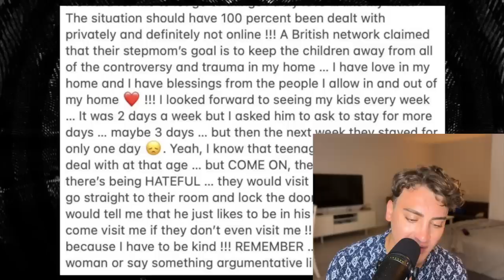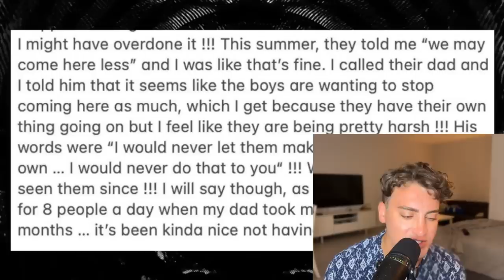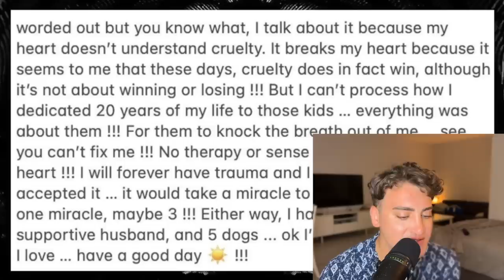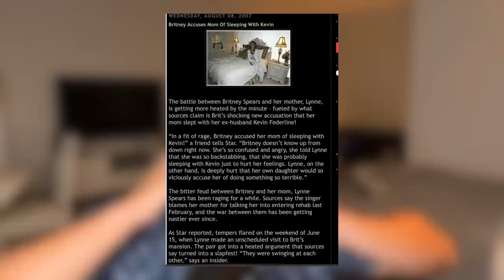Kevin Federline EXPOSES Britney Spears with LEAKED Videos of Their KIDS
KevinFederline has officially gone TOO FAR... let's get into it.

Sloan YouTube
9994 Sowder Village Sq # 502